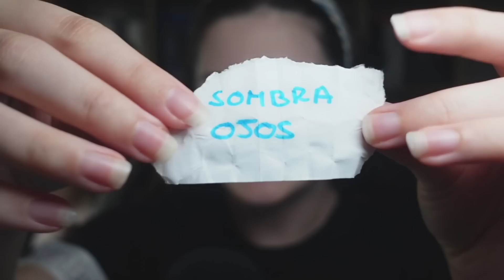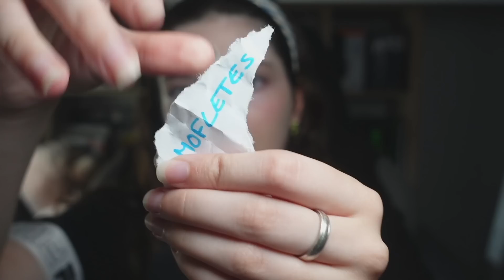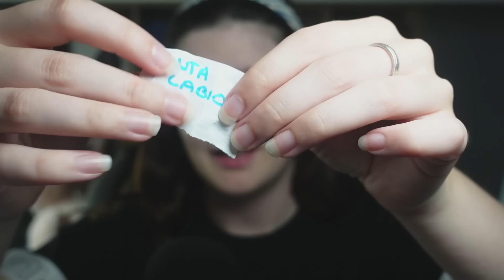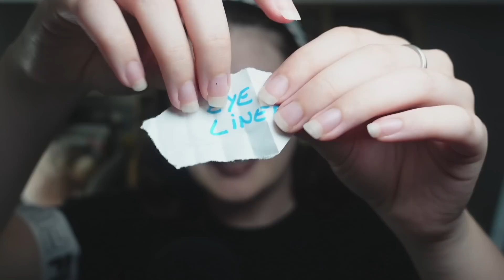🌞[ASMR] RETO DE MAQUILLAJE (tapping, mouthsounds, triggers, glass, spanishasmr, challenge...)🌞💕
xx

En YOUTUBE podrás disfrutar de mis videos de ASMR, en INSTA podrás conocer un poco más de mi vida y en TWITCH jugaremos, reaccionaremos, reiremos y lo pasaremos muuuyy bien.

💕Recuerda que tengo un 2n canal de YOUTUBE: Aitana Stark Land (gameplays, tier-lists, reaccionando, libros, experiencias y mucho más!!)💕

*    .   • .  .     •    m i   s e t - u p   .    •    .   *   .      •   .

→ Cámara para youtube
→ Cámara para twitch
→ Mi primera cámara
→ Micrófono Blue Yeti
→ Micrófono TASCAM
→ Auriculares Razer
→ Luz Elgato
→ Teclado Logitech
→ Raton Logitech